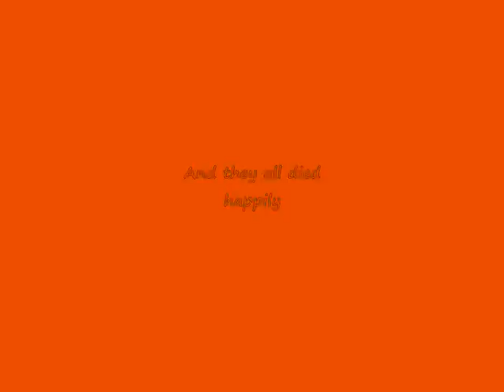Random pub frags & assists with tiny